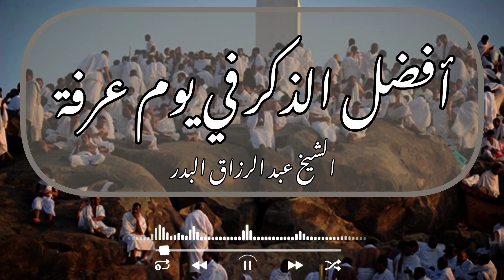أفضل الذكر في يوم عرفة الشيخ عبد_الرزاق_البدر